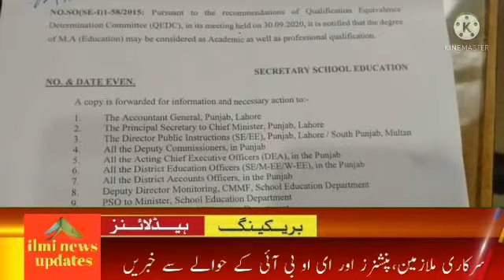M.A education as professional degree|| notification issued|| good news for govt employees